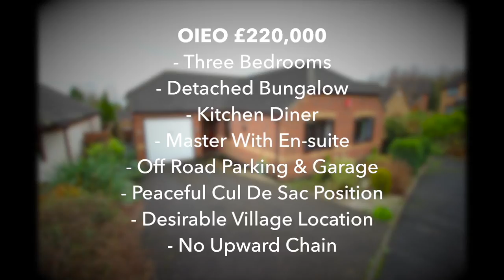The Finches Virtual Home Tour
The Finches Virtual Tour